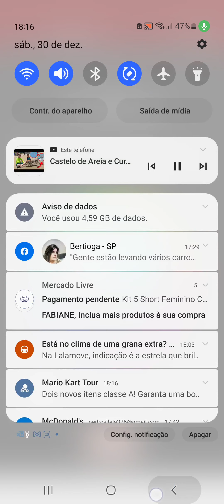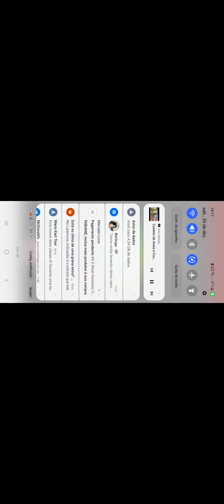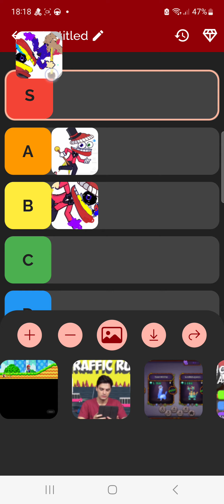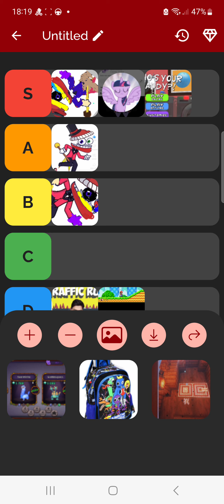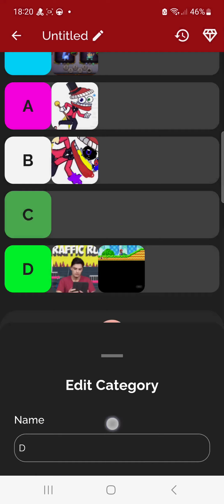7 de janeiro de 2024